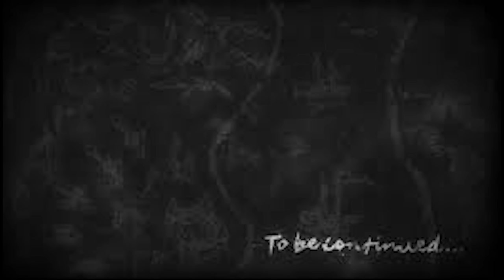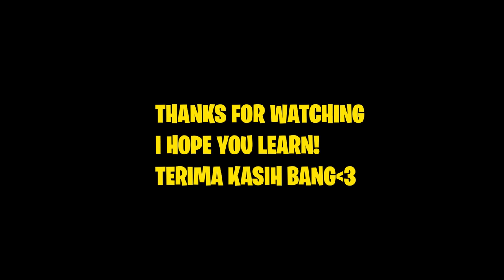NEW TRICK 3 STAR ODETTE 1 SEC DELETE ENEMIES WIN COMEBACK EVERYTIME NEW INDONESIA META MUST WATCH!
3 STAR ODETTE WITH BOOK,CONCENTRATED ENERGY 1 SEC DELETE ENEMY